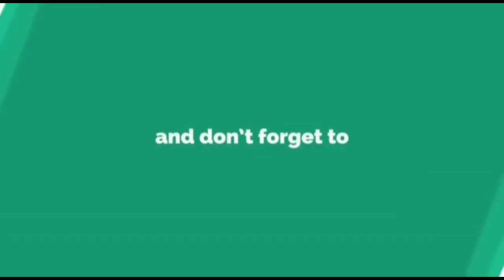ncp रात्रीचे बातमीपत्र sharvari pawar director